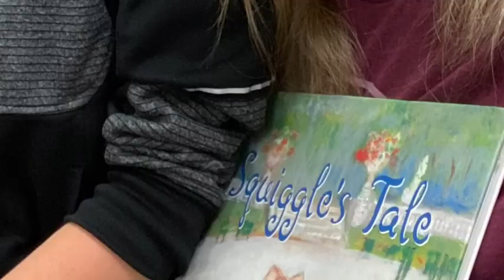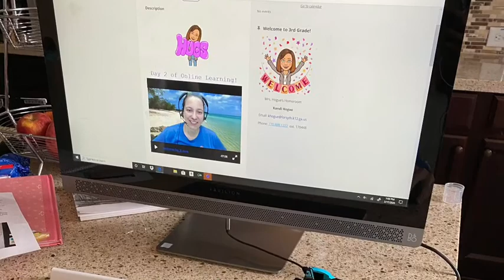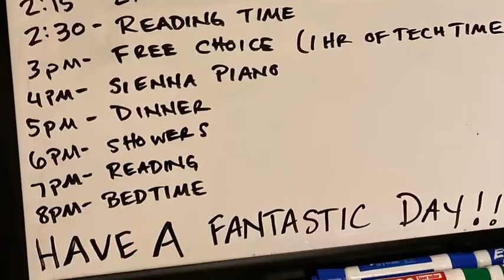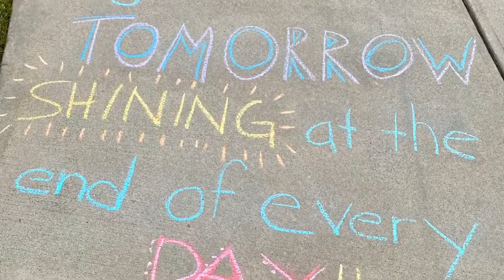2019/2020 School Year